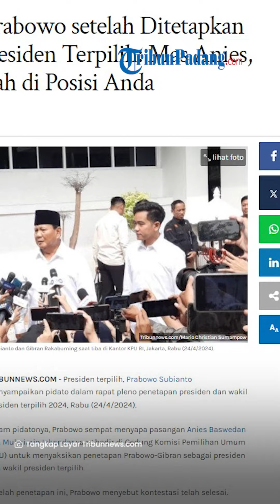Seloroh Prabowo setelah Ditetapkan sebagai Presiden Terpilih: Mas Anies, Saya Pernah di Posisi Anda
TRIBUN-VIDEO.COM - Presiden terpilih, Prabowo Subianto menyampaikan pidato dalam rapat pleno penetapan presiden dan wakil presiden terpilih 2024, Rabu (24/4/2024).

Dalam pidatonya, Prabowo sempat menyapa pasangan Anies Baswedan dan Muhaimin Iskandar yang hadir di Gedung Komisi Pemilihan Umum (KPU) untuk menyaksikan penetapan Prabowo-Gibran sebagai presiden dan wakil presiden terpilih.

Setelah penetapan ini, Prabowo menyebut kontestasi telah selesai.

"Kontestasi telah selesai, pertandingan telah selesai."

"Kita semua lelah, mungkin ada di antara kita yang tidak puas dan kecewa," ujar Prabowo, dalam tayangan Kompas TV, Rabu.

Prabowo lantas menyebut nama Anies dan Muhaimin.

Ia berseloroh dan mengaku pernah merasakan kekecewaan yang kini dirasakan Anies dan Muhaimin yang gagal di Pilpres 2024.

Prabowo bahkan tiga kali menelan kekalahan di Pilpres, yakni pada 2009, 2014, dan 2019.

"Mas Anies, Mas Muhaimin, saya pernah ada di posisi Anda."

"Saya tahu senyuman Anda berat sekali itu, tapi ini yang dituntut oleh rakyat kita," canda Prabowo.